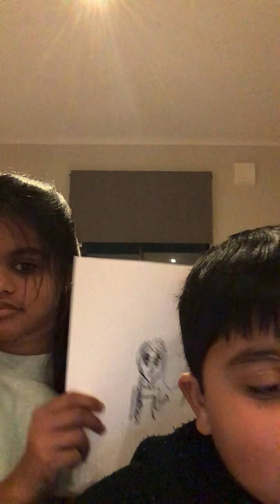My drawing turned out very stupid 😡😡😡😡